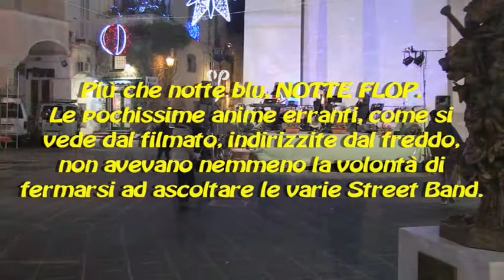Forio, 21 dicembre 2017: Più che notte blu, NOTTE FLOP.